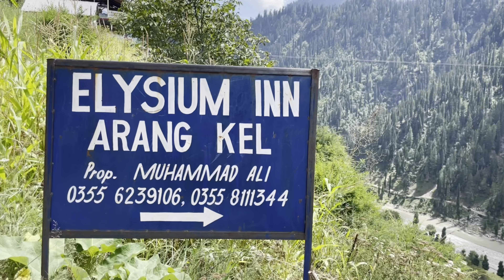Azad Kashmir |Hari Parbat to Kale Adang Kale AJK |Vlogs By Muhamamd Ali Anjum